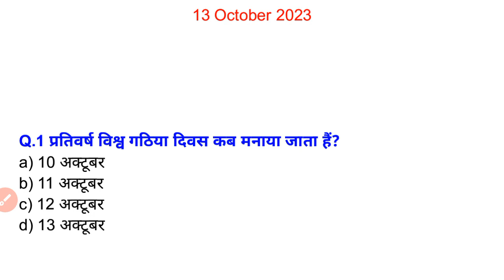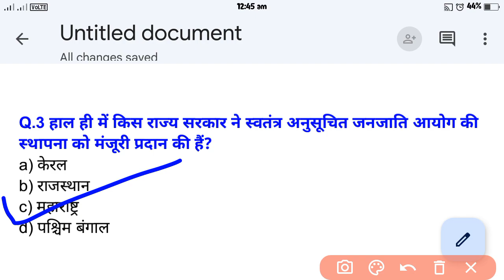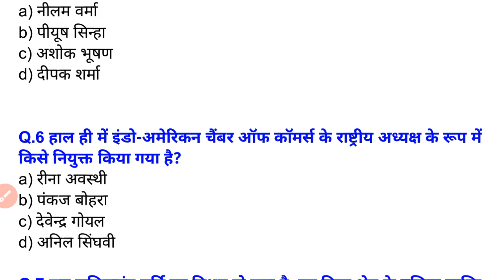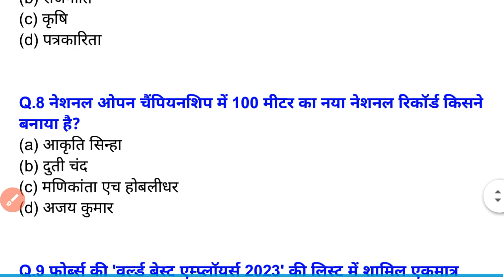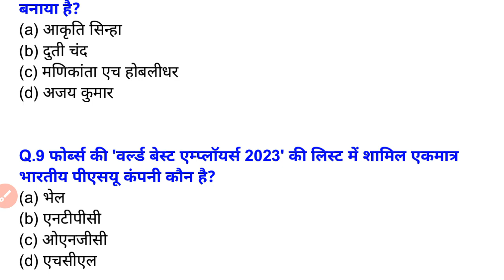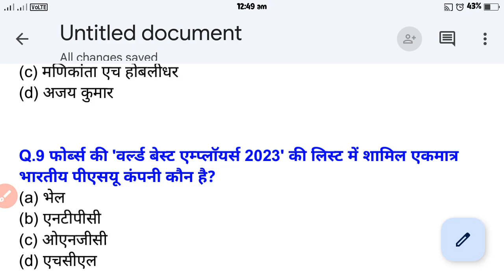13 October 2023 current affairs। current affairs today। Daily Current Affairs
13 October 2023 current affairs। current affairs today। Daily Current Affairs

insights monthly current affairs
current affairs by vision ias
 vision ias current affairs current affairs

current affairs
october2023 current affairs
interesting fact
gk question
gk questions
gk
gk in hindi
general knowledge
general knowledge questions and answers
competitive exams
gk for competitive exams
current affairs
lucent gk
best gk
ias
ips
upsc
upsc exam
ias interview questions in hindi
facts
interesting facts
amazing facts
fun

khan sir
lucent gk
lucent
lucent book
lucent gs
lucent gk in english
lucent mcqs
lucent history in india
lucent gk full in hindi
lucent history
lucent in hindi,
ssc cgl lucent gk